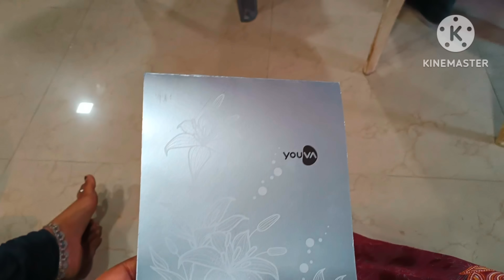ମୋର ମା ଘର କେ ଜିମା ଚାଲୁନ / ପାଞ୍ଚ ଦିନିଆଁ କେନ କୋର୍ସ କରୁଛେ ଏଟା